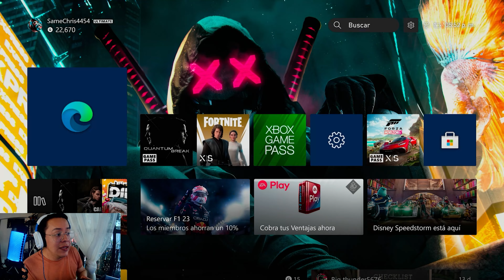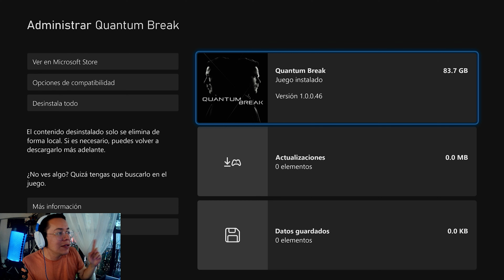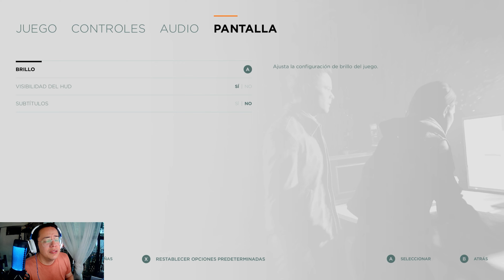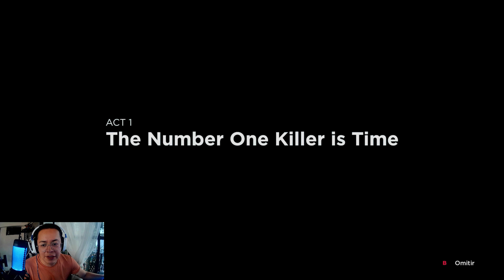Acto: 1, Quantum Break [XBOX Series X] (solo gameplay sin pelicula)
Peso del juego: 80gb Aprox.

Descripción
Como consecuencia de una fracción de segundo de destrucción que resquebrajó el mismísimo tiempo, dos hombres descubren que han cambiado y que obtuvieron poderes extraordinarios. Uno de ellos puede viajar en el tiempo y pondrá todo lo que está a su disposición por controlar este poder. El otro usará sus nuevas habilidades para intentar derrotar al primero y reparar el tiempo antes de que se desgarre por completo. Ambos enfrentarán enormes obstáculos y tendrán que tomar decisiones dramáticas que determinarán el futuro. Quantum Break es una experiencia única; es en parte un videojuego dinámico, y en parte una emocionante serie de acción con personajes reales y un elenco estelar, incluyendo a Shawn Ashmore como el héroe Jack Joyce, Aidan Gillen como su némesis Paul Serene y Dominic Monaghan como el hermano genio de Jack, William. Quantum Break ofrece una narrativa brillante, personajes intensos y giros dramáticos, elementos que han hecho de Remedy Entertainment lo que es. Tus elecciones en el juego afectarán el resultado de esta rápida fusión entre juego y serie, y le darán al jugador una experiencia de entretenimiento totalmente única.